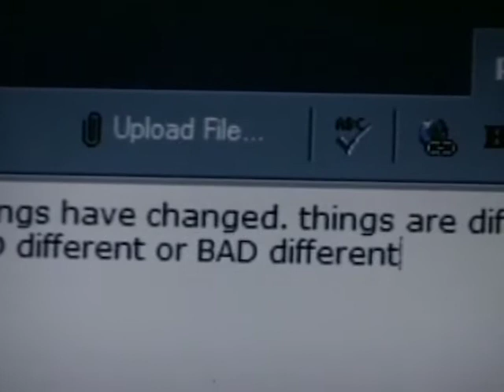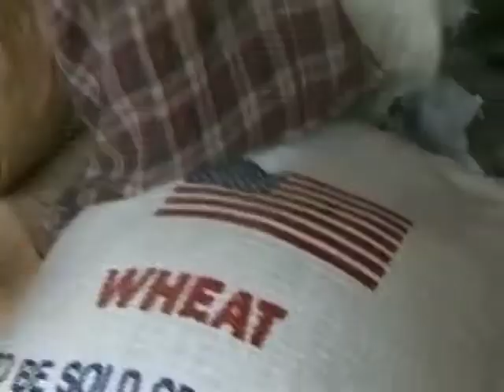Baghdad Blogger - Trailer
Story: A series of six reports from the famous Baghdad Blogger – aka: Salam Pax – the man who informed the world from an Iraqi’s point of view about what was going on in Iraq before, during and after the war in 2003-4. He became a cult hero in the US where his website received 6,000 hits a day. He told how most Iraqis were happy with the changes, but expected things to get better much faster. His often highly amusing reports showed viewers what life was like in Baghdad shortly after Saddam Hussein had been ousted from power. He also explained how rationing, random bomb attacks and occupation by foreign military forces added to the difficulties of daily life. He visited other parts of Iraq, such as Karbala, where he recorded scenes that no one else has filmed – people whipping themselves with chain knives, students talking about what it means to practice this for the first time, the colours and pageantry of the re-enactments all building up to the final mass procession. As Salam waits to see thousands of men bleeding profusely from self-flagellation, he prophesises that there will be a river of blood. He took viewers to meet the Mehdi Army in Najaf & Baghdad. The Mehdi Army are the followers of the radical Iraqi cleric Moqtada Sadr. Salam spent a week with the fighters during the August siege of Najaf. We gained a unique perspective of what actually happened there during the siege, the roots of the conflict and the situation now. He took viewers on a trip to the South of Iraq and found a different Iraq beginning to emerge in the marshes.